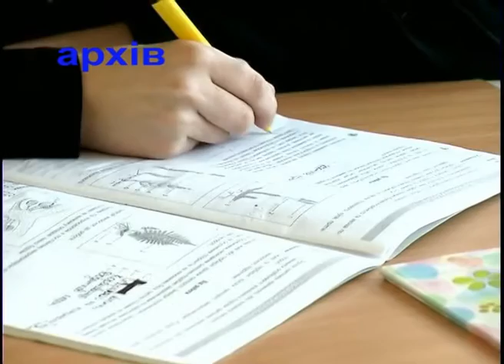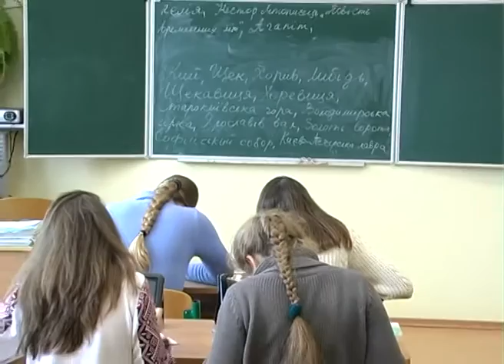Реформа освіти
Лічені дні залишаються до початку нового учбового року. Він матиме деякі особливості, а саме, буде внесено чимало змін в учбові програми як для учнів молодших класів, так і для старшокласників. Дивіться далі.